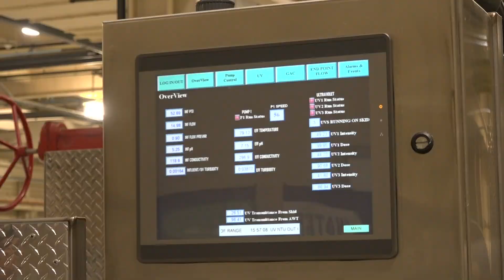Treatment process could turn Valley water waste into drinking water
The goal is to bring water waste to drinking water standards by 2030 in Phoenix. This would all be done in an effort to conserve water usage across the state.